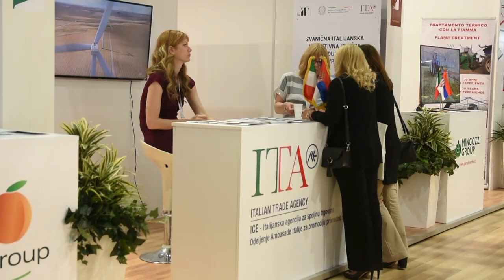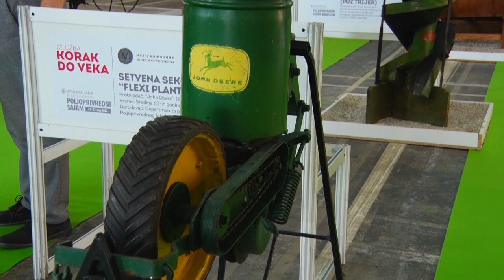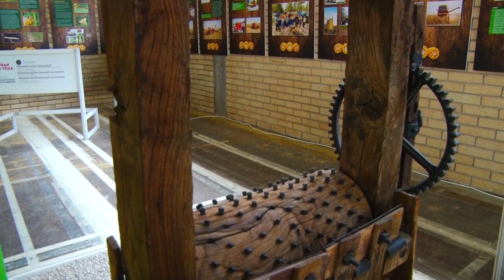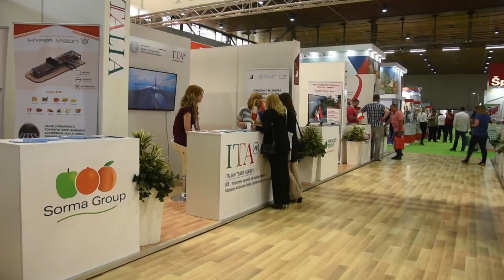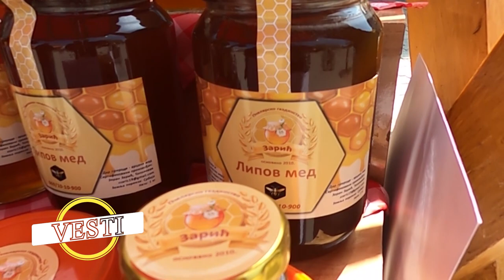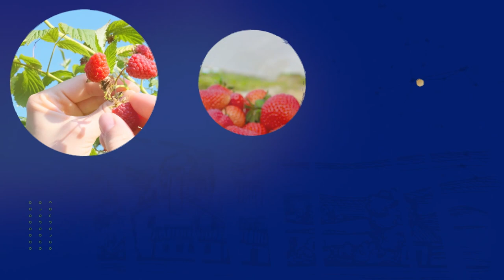Poljoprivredna emisija Farma 1068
U 1068. epizodi emisije Farma donosimo Vam novosti sa Poljoprivrednog sajma održanog u Novom Sadu.